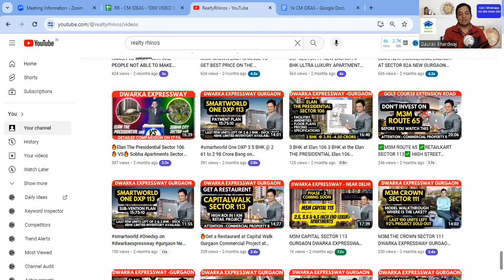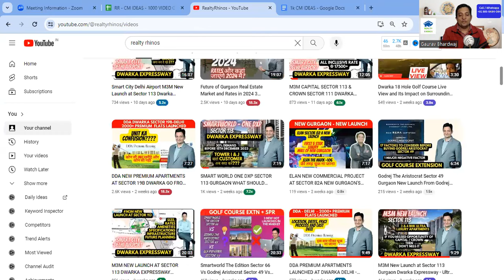SIGNATURE GLOBAL NEW LAUNCH AT SECTOR 37D DWARKA EXPRESSWAY LUXURY 3 AND 4 BHK APARTMENTS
SIGNATURE GLOBAL NEW LAUNCH AT SECTOR 37D DWARKA EXPRESSWAY LUXURY 3 AND 4 BHK APARTMENTS near global city

Our Services
1. Primary Market Transactions – Original Booking with the Leading Developers
2. Secondary Market Transactions to our Existing Clients
3. Corporate Leasing for the Builders and Corporates

1. Dwarka Expressway (NPR) – Gurgaon
2. Golf Course Extension Road Gurgaon
3. New Gurgaon
4. Southern Periphery Road – SPR – Gurgaon

Important Links
1. Connect us on Whatsapp